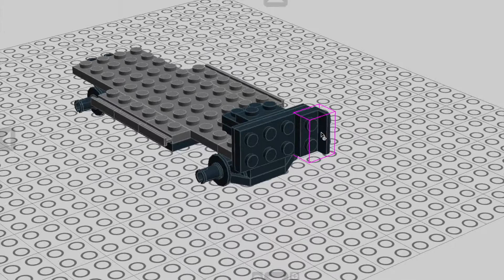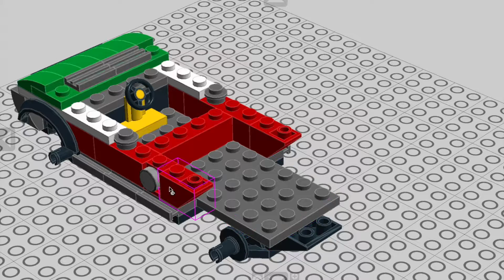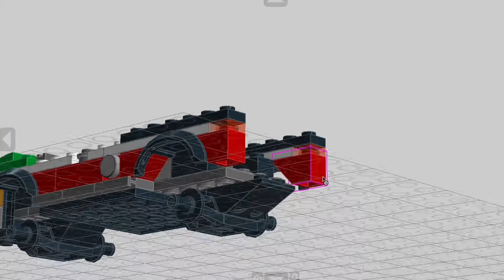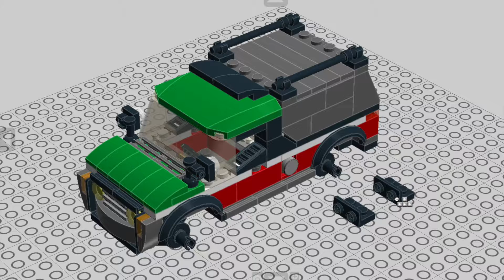LEGO moc TUTORIAL! how to build OCTAN crew TRUCK !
First of all! As You can see I have changed my channel name to keeponbricking This is still me Pete Sprog but I figured it will be better to have some sort of Brick related channel name so KEEP ON BRICKING sounds fine to me! It represents the idea I stand for- to create Your own unique creations with LEGO bricks! so KEEP ON BRICKING Everyone!!!

Hey! It's building time again!! Watch this speed build video and learn how to build an OCTAN CREW TRUCK! It's made out of 150 pieces and will fit great in Your legocity layout!

Custom LEGO brick creation by Peteris Sprogis.